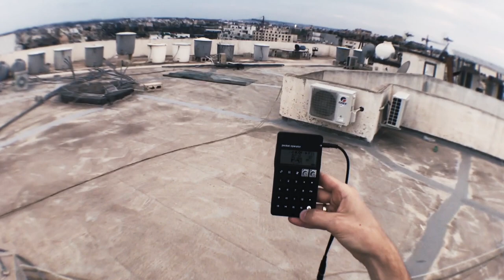PO-33 K.O! teenage engineering \ roof live performance